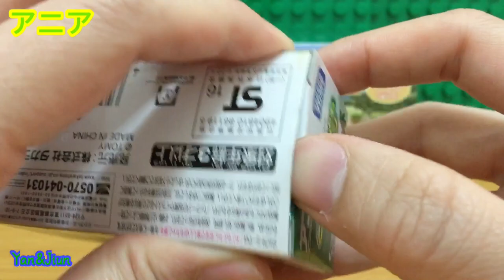アニア アニアくじ 1 どうぶつのこどもコレクション 哺乳類編 開封 Tomy タカラトミー TAKARA ANIA Animal toys 동물 장난감 おもちゃ 公仔 多美 動物抽抽樂 開箱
The videos on this channel are not intended for people under the age of 13.
I hope that adults will find this useful as a reference when purchasing gifts.

【アニア】アニアくじ 1 どうぶつのこどもコレクション 哺乳類編 開封 Tomy タカラトミー TAKARA ANIA Animal toys 동물 장난감   おもちゃ 公仔 模型 多美 動物抽抽樂 開箱